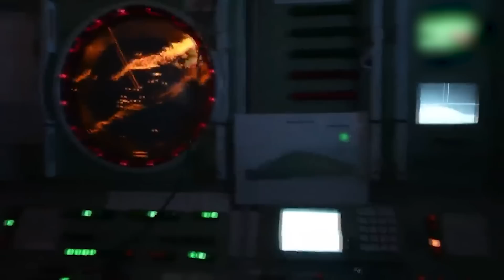“صبرنا له حدود”.. أردوغان يُجدد تحذيراته لليونان، وأمريكا وفرنسا تعلقان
الفواصل الزمنية:
المقدمة : 00:00
قلق أمريكي من "تهديدات أردوغان" : 02:02
هل يتطور التصعيد إلى صدام؟  : 06:12
"ورقة رابحة"  : 09:40
"رسالة على الحدود"  : 10:05